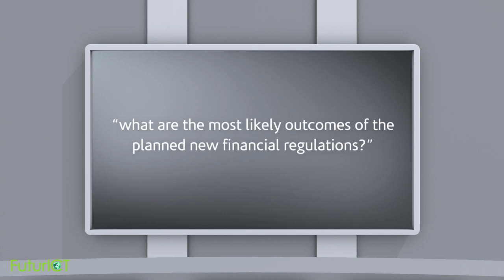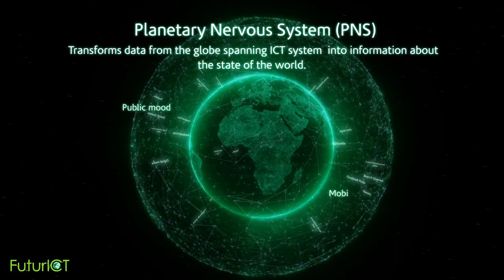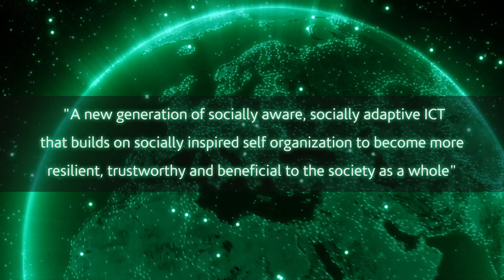Planetary Nervous System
The Planetary Nervous System can be imagined as a global sensor network, where 'sensors' include anything able to provide static and dynamic data about socio-economic, environmental or technological systems which measure or sense the state and interactions of the components that make up our world. Such an infrastructure will enable real-time data mining - reality mining - using data from online surveys, web and lab experiments and the semantic web to provide aggregate information. FuturICT will closely collaborate with Sandy Pentland's team at MIT's Media Lab, to connect the sensors in today's smartphones (which comprise accelerometers, microphones, video functions, compasses, GPS, and more). One goal is to create better compasses than the gross national product (GDP), considering social, environmental and health factors. To encourage users to contribute data voluntarily, incentives and micropayment systems must be devised with privacy-respecting capabilities built into the data-mining, giving people control over their own data. This will facilitate collective and self-awareness of the implications of human decisions and actions. Two illustrative examples for smart-phone-based collective sensing applications are the open streetmap project and a collective earthquake sensing and warning concept.